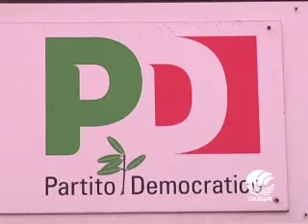TG BARI sera 05 12 13 parte I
TG BARI sera 05 12 13